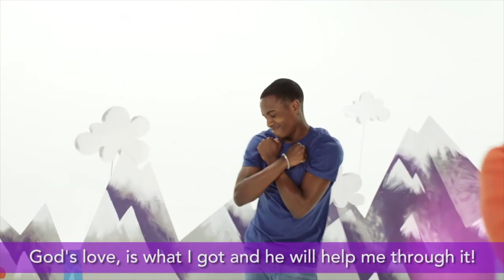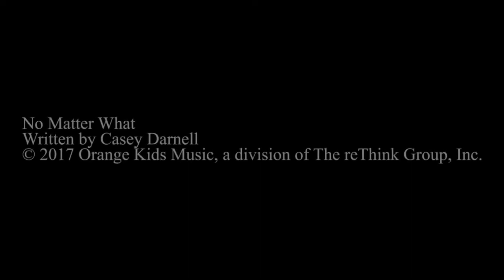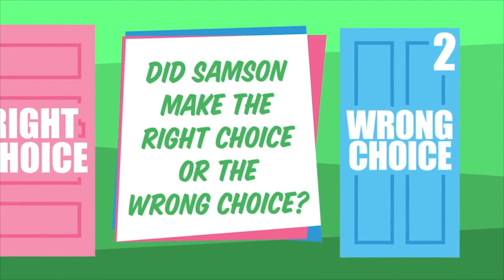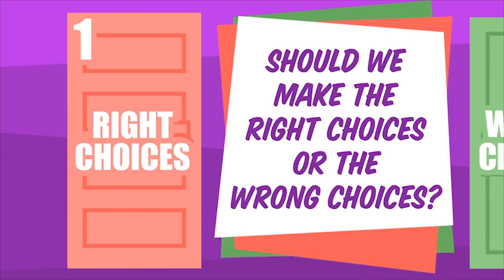FLC Kids: The Story of Samson and Delilah (Early Childhood)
Today we will be learning that God is always there to help us make the right choices in life!!